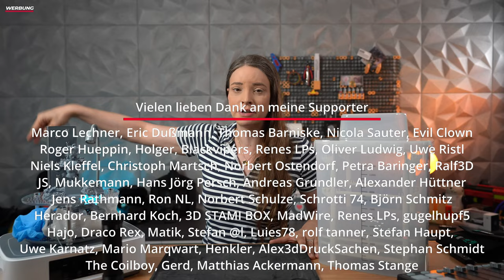DAS IST RIESIG! Anycubic Wash and Cure 3 Plus [Review]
Größere Resin 3D-Drucker benötigen größere Wash & Cure Stations. Genau aus diesem Grund habe ich mir die Anycubic Wash & Cure Station besorgt und für Euch getestet.

Hier geht es zur Wash & Cure Station
Hier geht es zur kleineren Version
Hier geht es zum Creality Halot Mage S